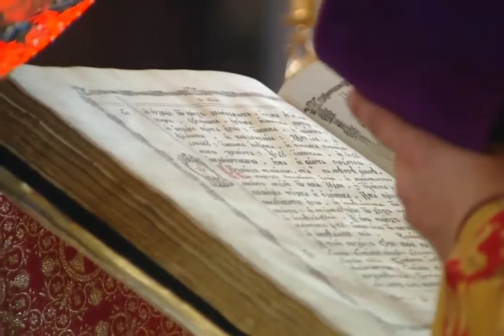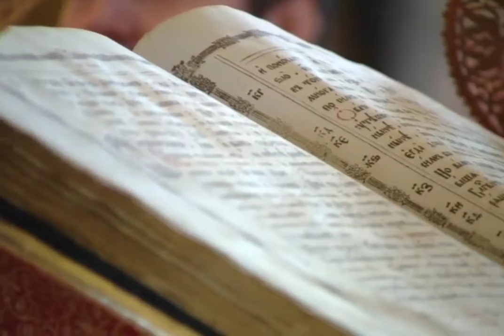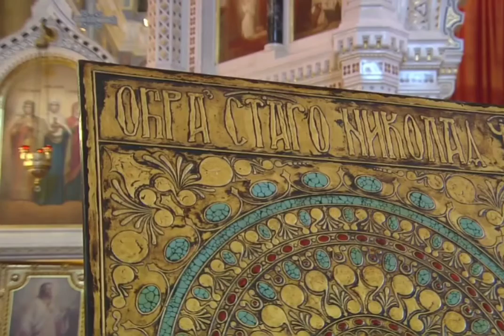Sf Nicolaie cinstit la Moscova